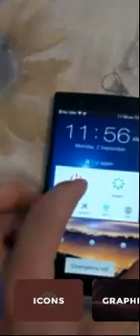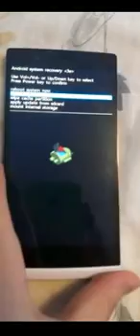HARD RESET OPPO FIND 5 MINI R827 OPPO5 MINI RESOLVE LOCKSCREEN PROBLEM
HARD RESET OPPO FIND 5 MINI R827 new hard reset oppo R827 or hard reset oppo 2017 OR RESOLVE LOCKSCREEN PROBLEM learn more About OppO Find 5